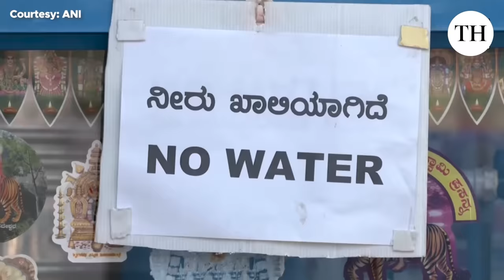Why is Bengaluru staring at a severe water shortage? | The Hindu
Households in Bengaluru, dependent on water supply from the Cauvery river or water tankers, are preparing for the situation to worsen as the city stares at a severe summer.

Whitefield and Varthur, which house the Information Technology corridor in eastern Bengaluru, are some of the worst-affected areas by the drinking water crisis.

As the city stares at a long, hot summer. K.C. Deepika and K.V. Aditya Bharadwaj report on the worries of the people at a time of drought.

Reporting: K.C Deepika, K.V Aditya Bharadwaj
Video and Production: Ravichandran N